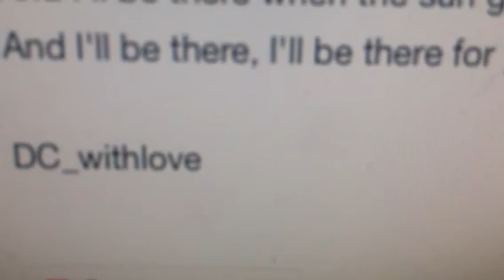Twin Flames🔥🔥DM/DC says, "Our love will never die"🔥🔥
MAGIC 7 ( buy 7 get 3 free) Healing/energy reads package of 10 ( 7 soul path 3 divine energy 10 - new beginnings) buy 2 get 3, 3 get 4, 4 get 5, 5 get 6, 6 get 7

Each session is £33.00 or $43.00

Packages for healings/energy reads: 3 for 2, 4 for 3, 5 for 4, 6 for 5, 7 for 6, buy 7 get 10 @£33.00

11:11 Synchronities